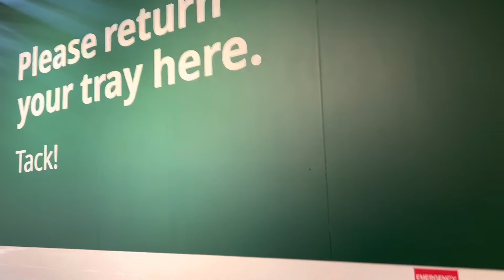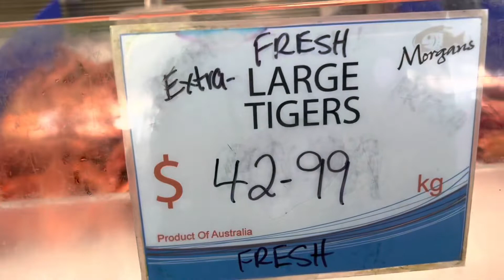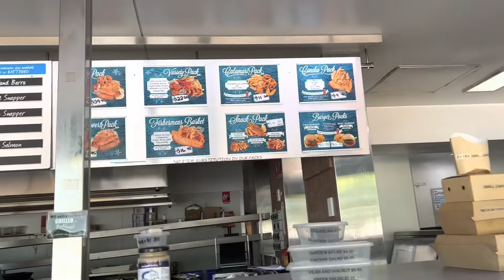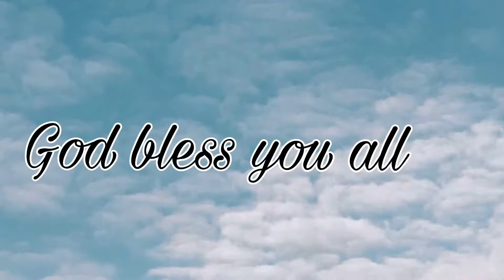EP 46- KAIN TAYO AT PASYAL/ IKEA